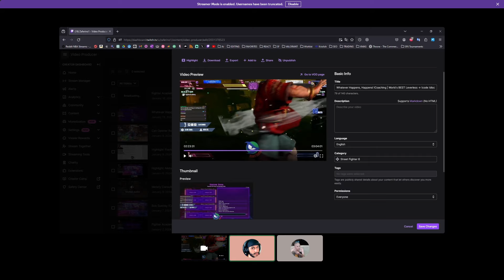PODCAST with ZAFERINO episode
PODCAST with Zaferino!